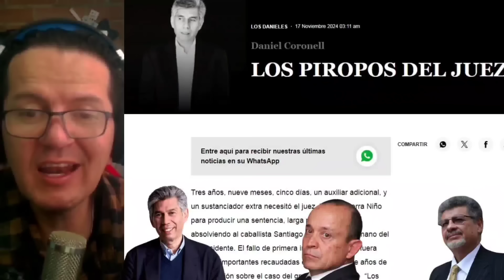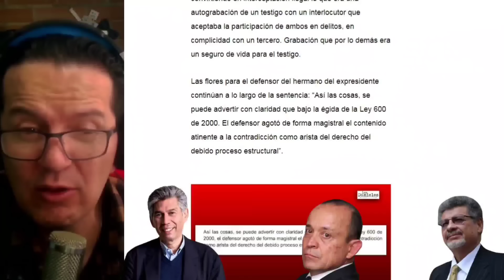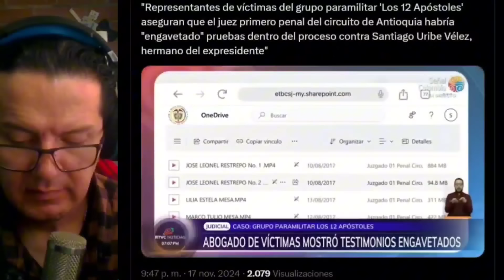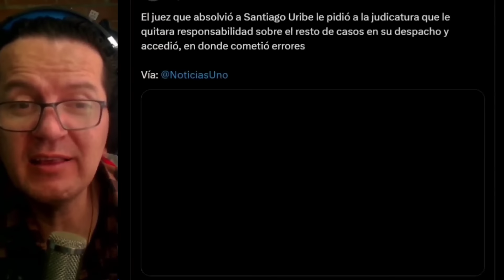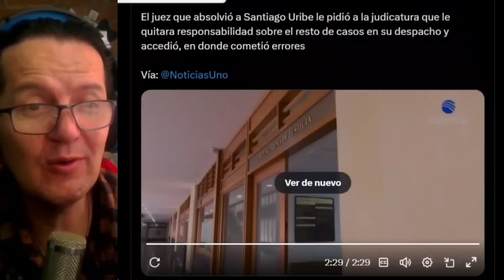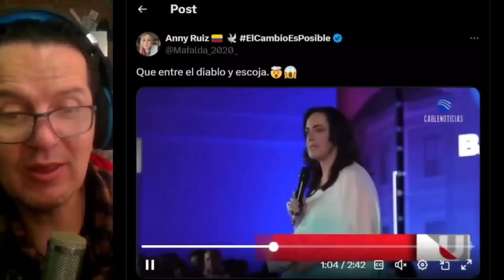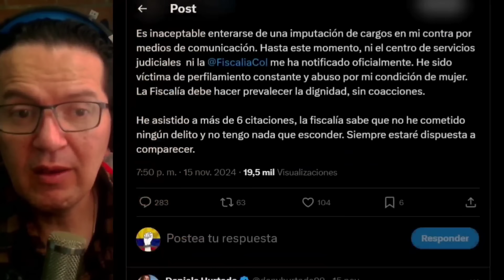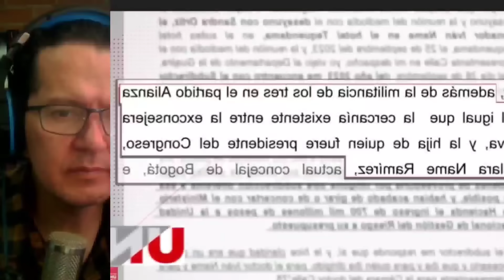JUEZ SI AYUDÓ A HERMANO DE URIBE,EXPRESIDENTE ESTA EN UNA ENCRUCIJADA.SANDRA ORTIZ SERÁ IMPUTADA